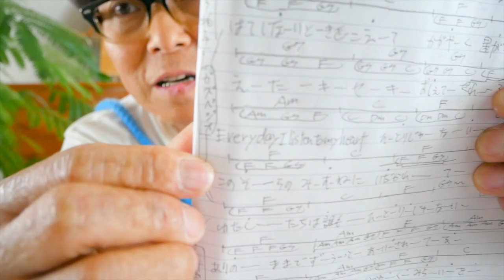Jupiter - ジュピター / 平原綾香【ウクレレ 超かんたん版 コード&レッスン付】GAZZLELE